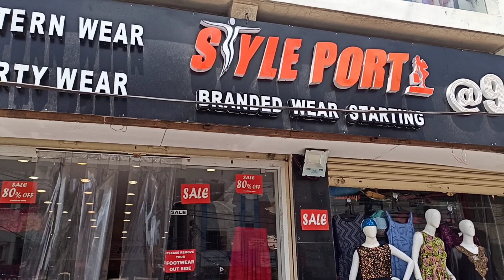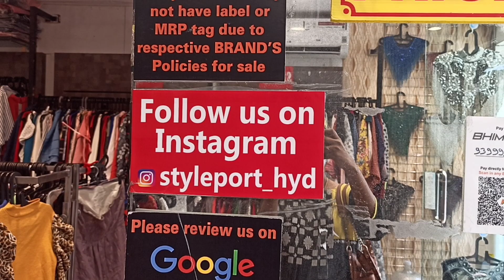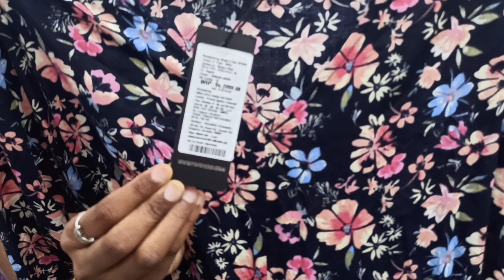MyntraTops@99/- l StylePort l ShirtPort l Min 70%-80% OFF Branded WesternWear l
Hello Friends, This video is about style port new inaugural offers at Kondapur, Madhapur, Ameerpet in Hyderabad.

Style Port Branch,
Sarath City Capital Mall,
4th Floor, The Bazaar, Shop No:19
Kondapur, Hyderabad

Branch 2: Beside Satyam Theatre,
Ameerpet,
Hyderabad

Branch 3:
Near Raidurg Metro Station, madhupur
Hyderabad